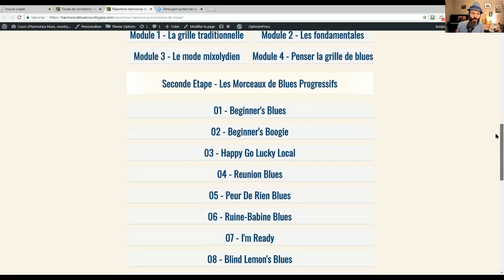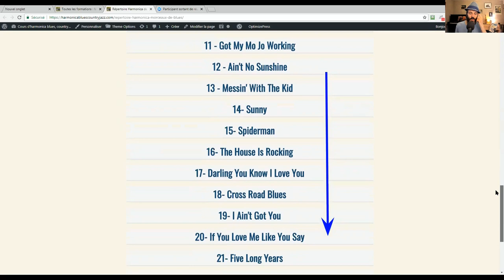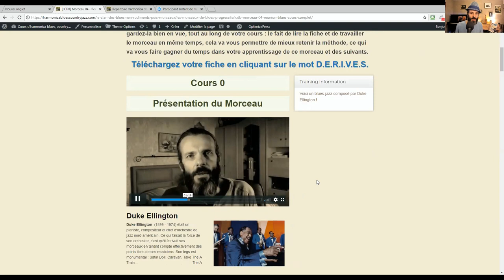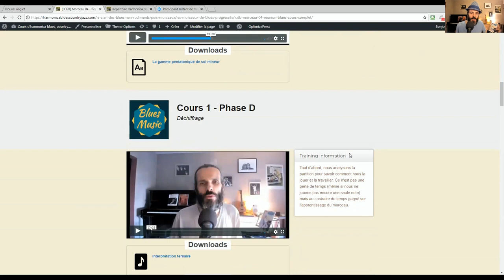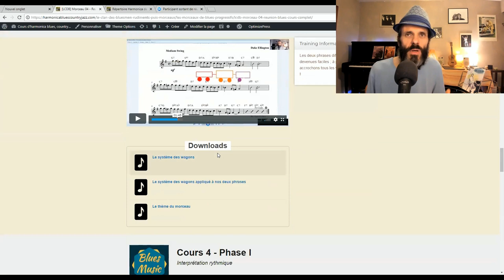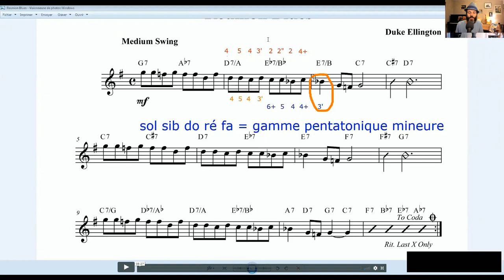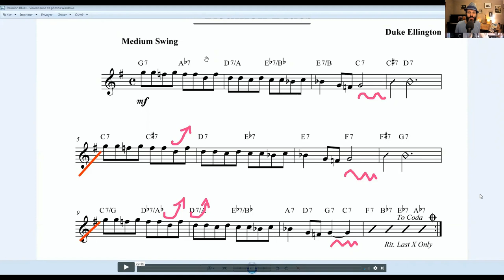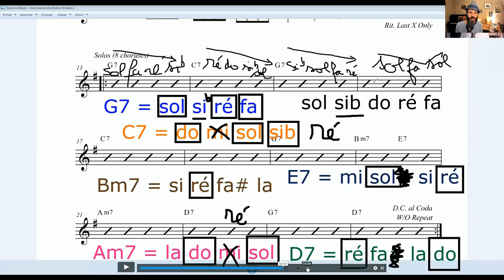Comment jouer de l'harmonica blues ?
Comment jouer de l'harmonica blues sans la contrainte d'un cours hebdomadaire ?
Comment mes élèves réussissent-ils à jouer rapidement de l'harmonica blues sans la contrainte d'un cours hebdomadaire ?

Dans cette vidéo, je t'explique quelle démarche j'utilise dans le Clan des Bluesmen et comment tu vas parvenir à te faire plaisir rapidement en jouant du blues et improviser dès les tout premiers cours.

Pour te mettre l'eau à la bouche, voici quelques démonstrations des morceaux du programme (bientôt, ces morceaux feront partie de ton répertoire) :

Ou alors, tu en joues un peu mais tu n'es pas encore à l'aise à l'harmonica ?

Pars du zéro absolu et fais-toi plaisir rapidement grâce à la Formation Complète (sans prise de tête) :

N'oublie pas de cliquer sur la cloche pour ne rien louper !

1. Apprends à jouer ton tout premier morceau country à l'harmonica en moins de 30 jours, même si tu n'as jamais fait de musique de ta vie

2. Maîtrise les 20 notes naturelles et apprends à jouer 12 morceaux faciles dans tous les styles grâce au Cercle des Marins d'Eau Douce

3. Maîtrise les 9 altérations aspirées et apprends à jouer 12 morceaux originaux, qui contiennent des altérations aspirées, grâce au Carré des Plaisanciers

2. Rejoins le groupe Facebook de l'école d'harmonica